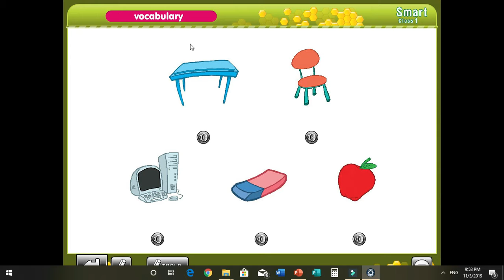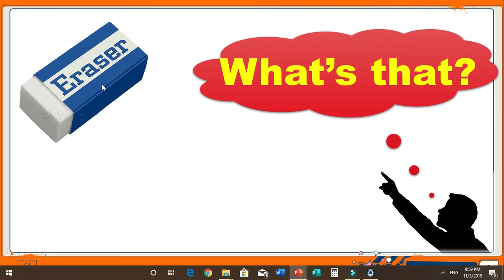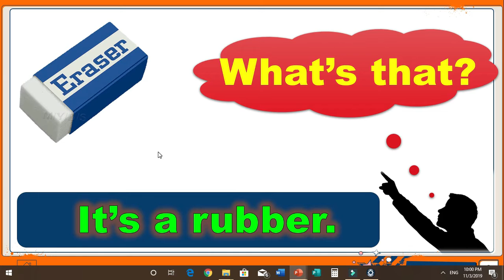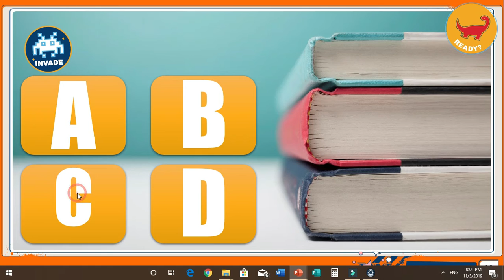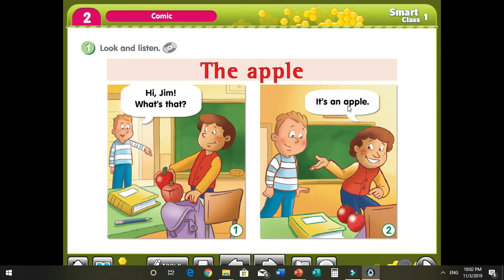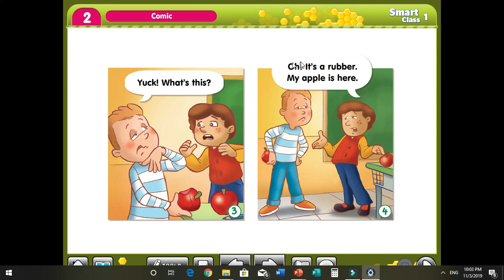smart class رابع what is that?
مجمع الخليل بن أحمد بالربيعية